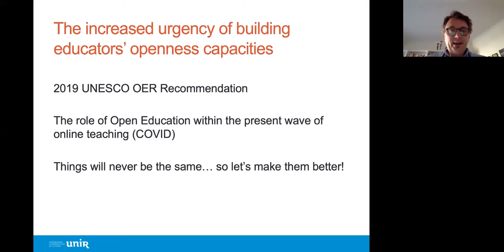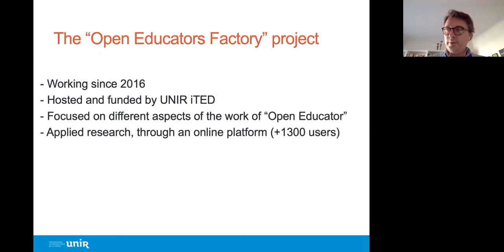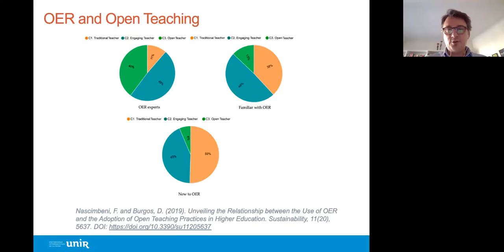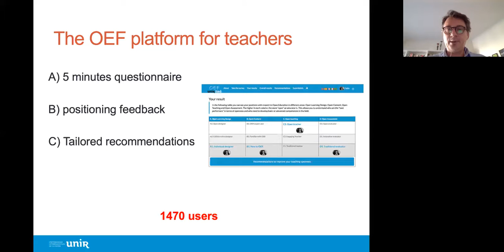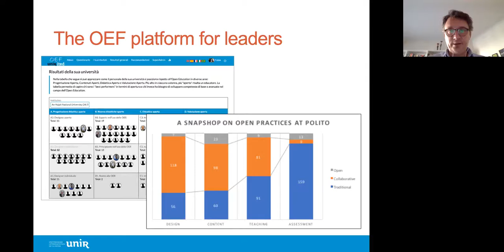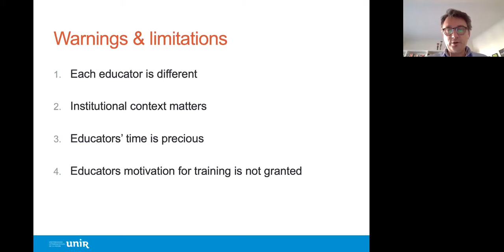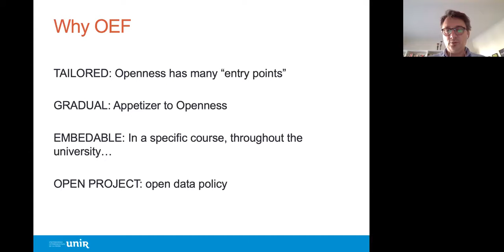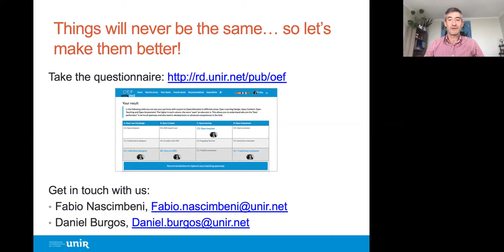Workshop: Building Open Education Capacity Step by Step: the Open Educators Factory Approach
Authors: Fabio Nascimbeni, Daniel Burgos